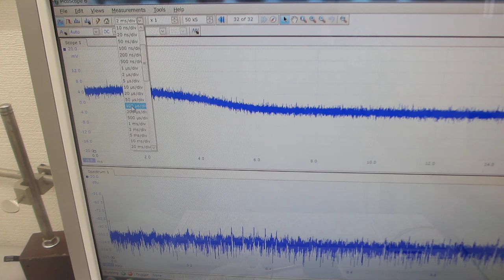超音波テスター：オシロスコープ100MHzタイプを利用した、超音波プローブの発振制御実験（超音波システム研究所）